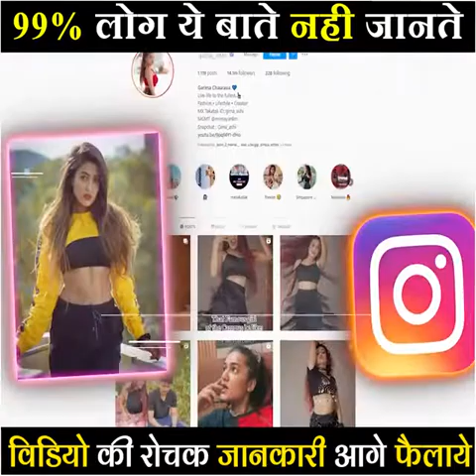World Trial Episode - 39 ‎@মায়াজাল ‎@T মায়াজাল ‎@Excel Movies